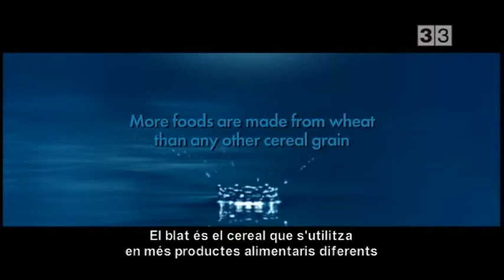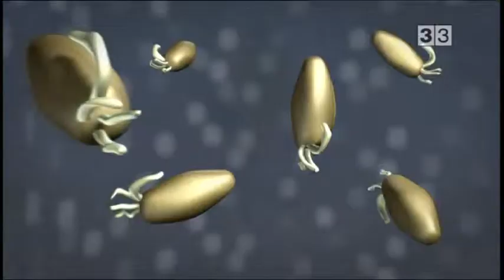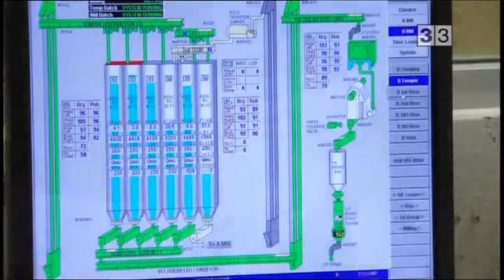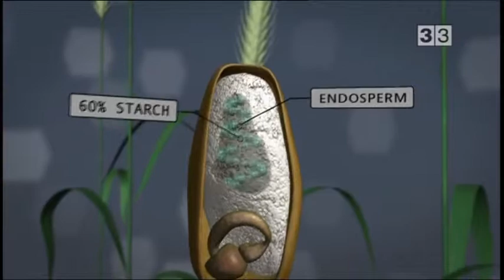Com funcionen les coses. El blat (3)